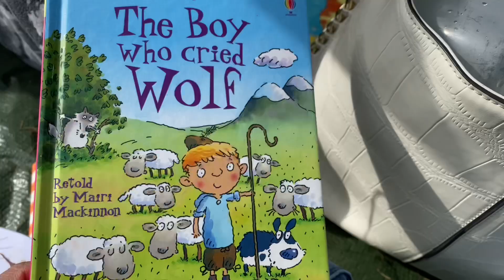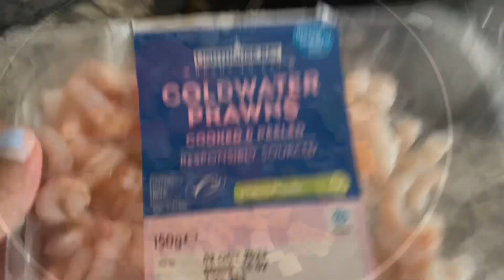3 നേരം നന്നായി നല്ല ഭക്ഷണം കഴിച്ചു വണ്ണം കുറക്കാം !!!